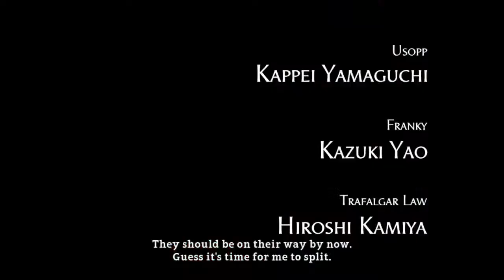One Piece: World Seeker ep1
honkaiimpact honkai impact
genshinimpact genshin impact
princessconnectredive princess connect redive
subwaysurfer subway surfer
alchemyStar alchemy Star
niKKETheGoddessofVictory niKKE:The Goddess of Victory